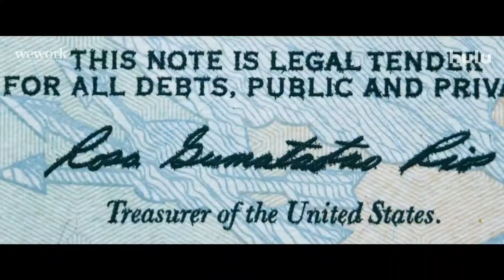WeWork (2021) 新創社群 預告片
Or the Making and Breaking of a $47 Billion Unicorn
Documentary／Hulu
Director: Jed Rothstein